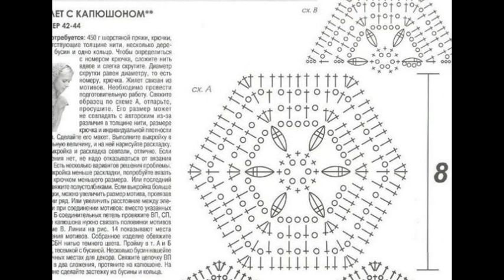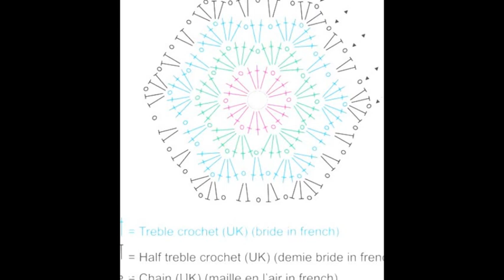Crochet Patterns| for free |crochet jacket| 1021